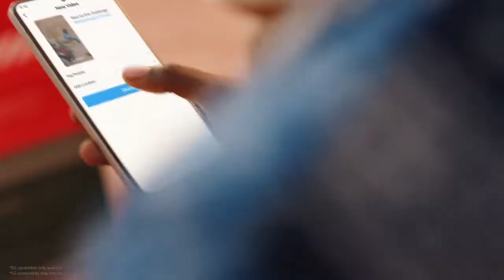Sprejmi izziv z Redmi Note 11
RedmiNote11 je vedno pripravljen sprejeti izziv!